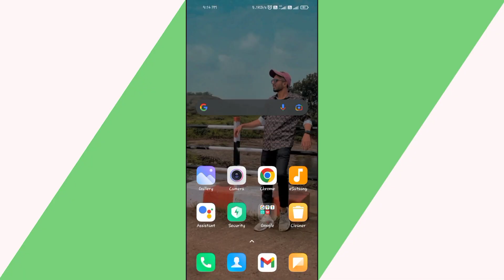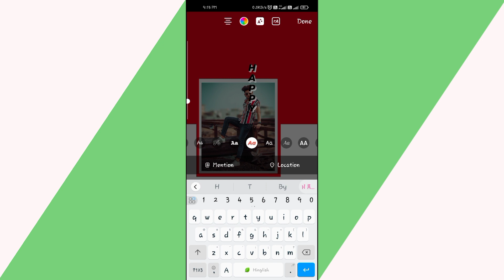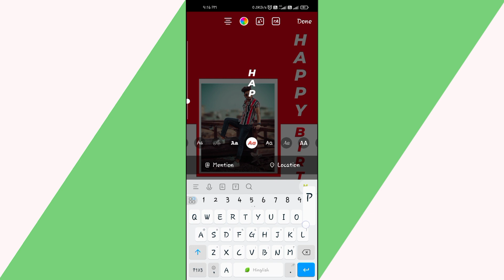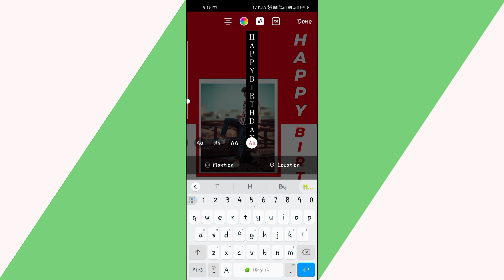🔥Birthday story ideas | Birthday instagram story ideas | Insta birthday post | ujjawal4u 💥